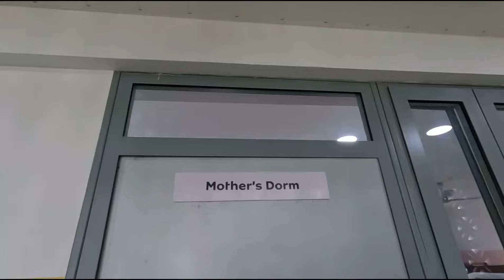MTN Ghana Foundation commissions Keta Maternity and Child Health Centre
Also, make sure to LIKE this video if you enjoyed it! Turn my POST NOTIFICATIONS on to get notified whenever I post!